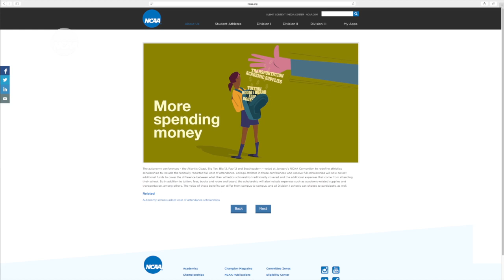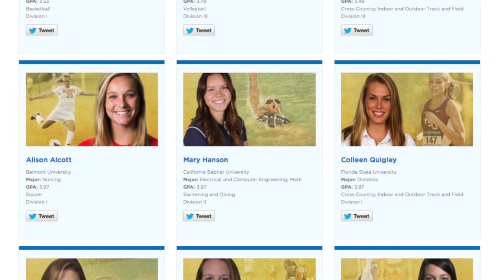Inside the NCAA - September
Inside the NCAA is a monthly show that reviews the headlines from the national office that impacted the Association, as well as looking ahead for what events will take place.

The September edition covers the "9 Ways Life is Changing for the College Athletes" feature, a preview of the Division I Council meeting, the Division II SAAC "It's On Us" campaign and the announcement of the 30 finalists for the NCAA Woman of the Year.